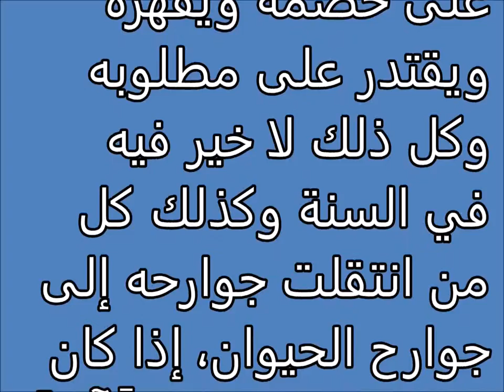تفسير الاحلام الاظافير Tafsir al ahlam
تفسير,
ابن سيرين,
تفسير احلام ابن سيرين,
تفسير حلم,
تفسير الاحلام للامام الصادق,
مفسر الاحلام,